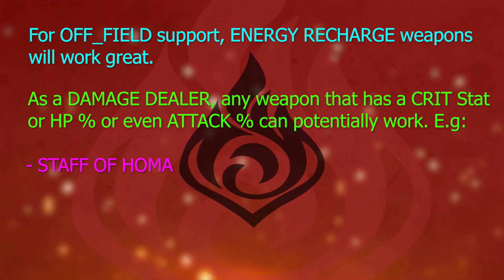Thoma Guide - Learn All About Thoma Quickly (Talents, Artifacts, Weapons & Gameplay)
After watching this video, you will have a good understanding of THOMA & how his mechanics work in teams - I have broken it down to make it easy and straightforward for people who have pulled or are planning to pull him during his banner. Hope this helps.